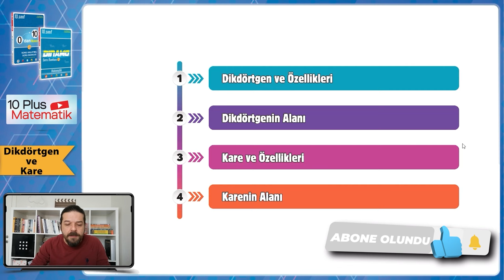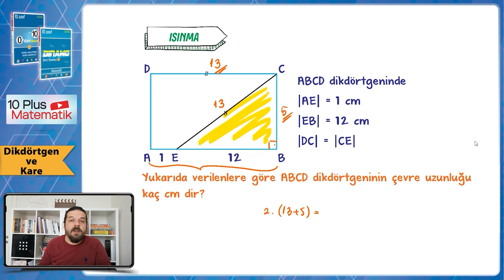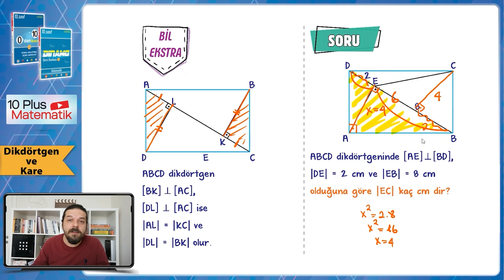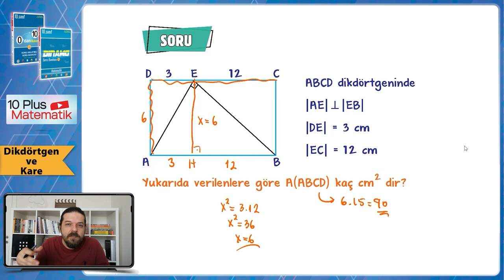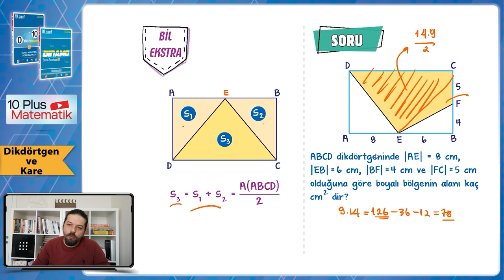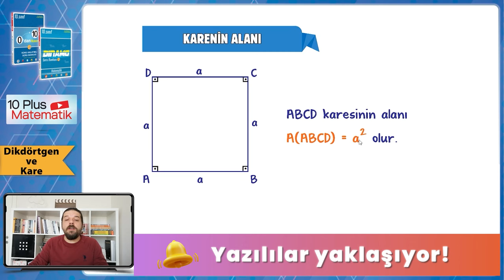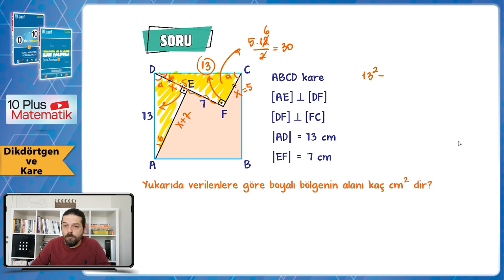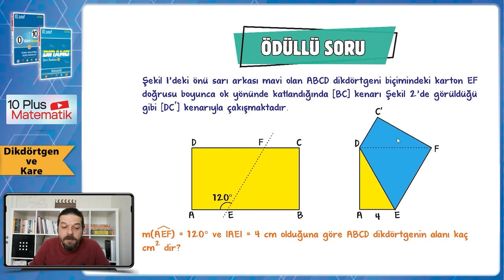Dikdörtgen ve Kare | 10.Sınıf Matematik #2024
Sene boyunca; konu anlatımları ve soru çözüm videolarıyla, tonguç yanında! Bu videoda Matematik dersinin "Dikdörtgen ve Kare" konusunu işliyoruz. Hazırsan öğrenme garantili videomuza başlıyoruz! 😎